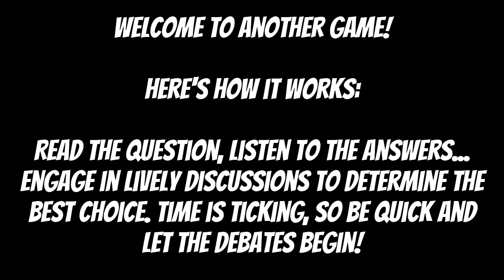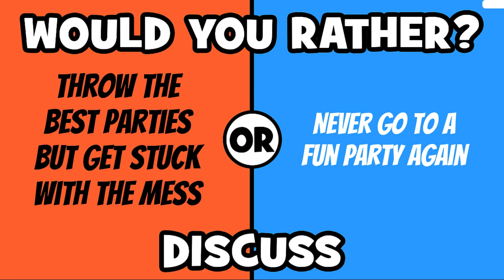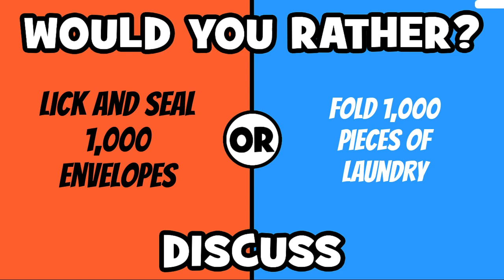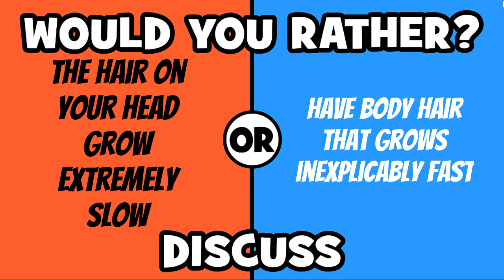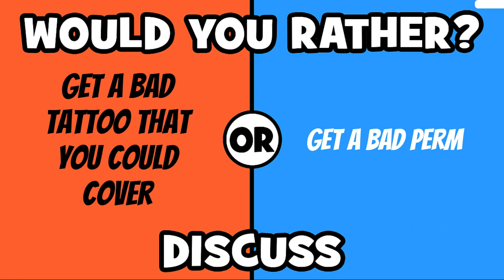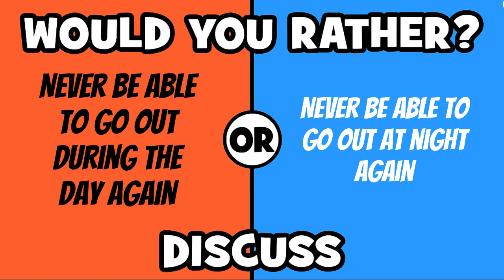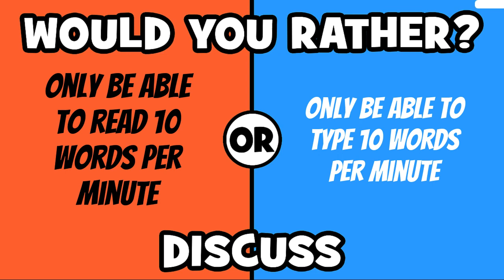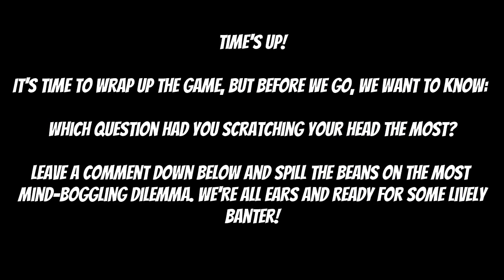Dilemma Decision - Would You Rather Game Extravaganza!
Welcome to the captivating world of the 'Would You Rather' game! Prepare yourself for an exhilarating experience filled with intriguing choices and engaging discussions. In this video, we'll present you with a series of thought-provoking dilemmas that will put your decision-making skills to the test. Each dilemma will be displayed on the screen, giving you and your friends a minute to analyze the options, weigh the pros and cons, and passionately discuss your viewpoints.

As the clock ticks, let your imagination run wild as you delve into the fascinating scenarios presented before you. There's no right or wrong answer—just the opportunity to explore different perspectives and uncover the depths of your own preferences.

With each question, the energy in the room will rise as everyone passionately defends their stance. Laughter, friendly banter, and perhaps even a bit of competitive spirit will fill the air. Remember, the goal is not only to arrive at a consensus but also to savor the journey of exploring various possibilities and seeing how others' minds work.

So gather your friends, grab some snacks, and get ready for an hour of captivating discussions and exciting debates. Let the 'Would You Rather' game begin, and let your imagination and reasoning skills take center stage. Share your favorite moments, insights, and memorable discussions in the comments below. Are you ready to embark on this journey of choices and revelations? Let's dive in together!